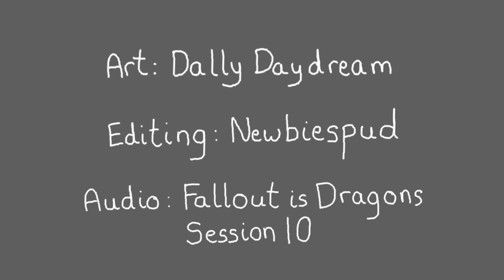Fallout is Dragons Animatic - Powder Keg Meets Blinkie - by DallyDaydream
In lieu of a session last week, we decided to try animating (well, storyboarding) a highlight from the podcast!

Will this continue to be a thing? We don't know! This is kind of a proof of concept episode. Time will tell.

Art by DallyDaydream, who plays Flotsam in the campaign.

Audio is from Session 10 - Dine 'n' Dash Trading Post (albeit heavily abridged).